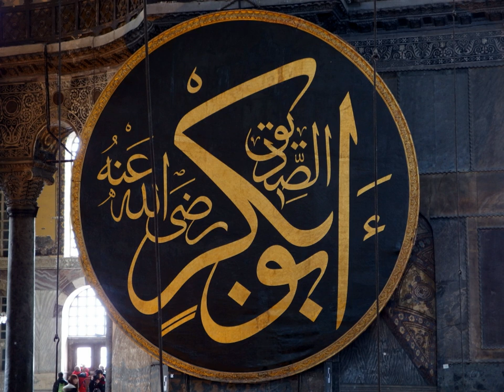Abu Bakr | Wikipedia audio article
This is an audio version of the Wikipedia Article:
Abu Bakr

- Socrates

SUMMARY
Abū Bakr aṣ-Ṣiddīq ‘Abdallāh bin Abī Quḥāfah (Arabic: أبو بكر الصديق عبد الله بن أبي قحافة‎; c. 573 CE – 23 August 634 CE), popularly known as Abu Bakr (أبو بكر), was a senior companion (Sahabi) and—through his daughter Aisha—a father-in-law of the Islamic prophet Muhammad. Abu Bakr became the first openly declared Muslim outside Muhammad's family. Abu Bakr served as a trusted advisor to Muhammad. During Muhammad's lifetime, he was involved in several campaigns and treaties.Shortly before Muhammad's death in 632, Abu Bakr was one of many who pledged allegiance to Ali ibn Abi Talib at the event of Ghadir Khumm. However, after Muhammad passed away, Abu Bakr and some others gathered at a place known as Saqifa, where Umar pledged allegiance to Abu Bakr.
Abu Bakr ruled over the Rashidun Caliphate from 632 to 634 CE when he became the first Muslim Caliph following Muhammad's death. As caliph, Abu Bakr succeeded to the political and administrative functions previously exercised by Muhammad. He was commonly known as The Truthful (الصديق, As-Saddīq). Abu Bakr's reign lasted for 2 years, 2 months, 2 weeks and 1 day ending with his death after an illness.